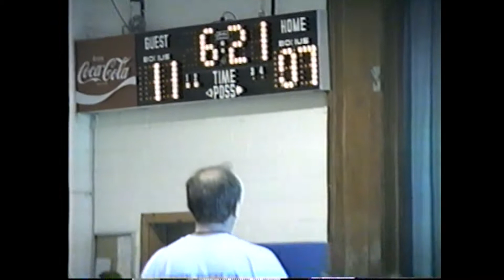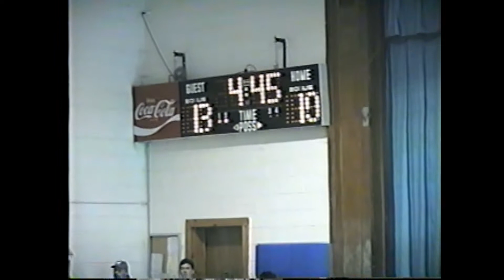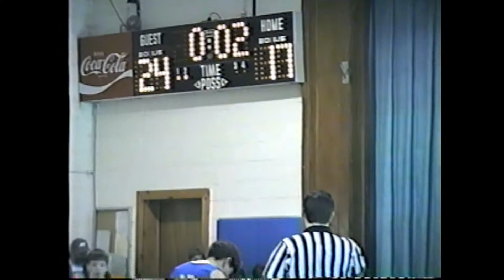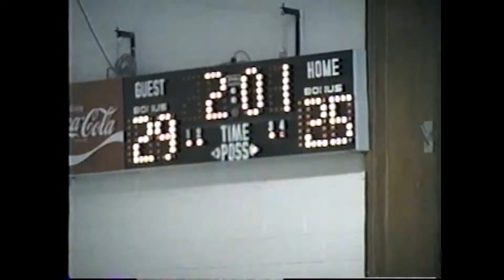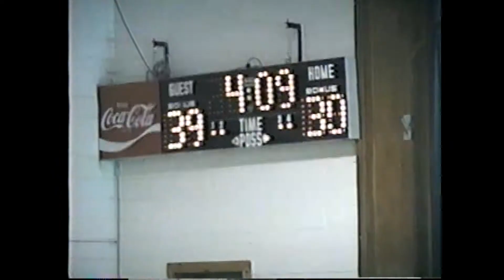SMA - St. Augustine's 5&6 Boys 2-28-98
St. Mary's elementary team vs. St. Augustine's in the annual SMA President's  Weekend tourney, 1998